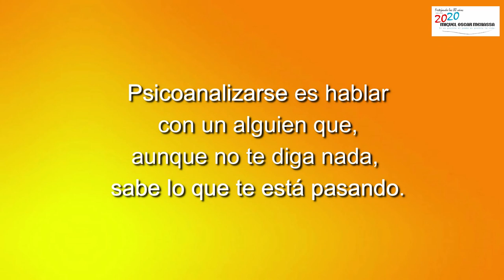90 LOS CUENTOS DE NORMA: UNA CAMINATA NOCTURNA